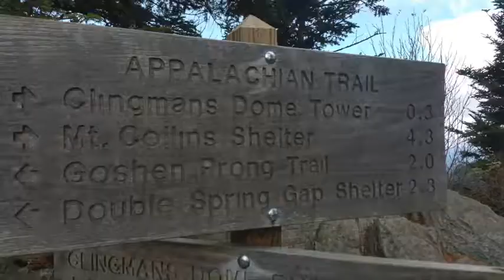Clingman's Dome Hike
Hiking Clingmans Dome in the Smoky Mountains is something every family must do!  It's an easy hike and one of the best views of the Smokies from the Tennessee side!

To learn more about visiting the Smoky Mountains in any season, check out our articles and Smoky Mountains Vacation Guides.